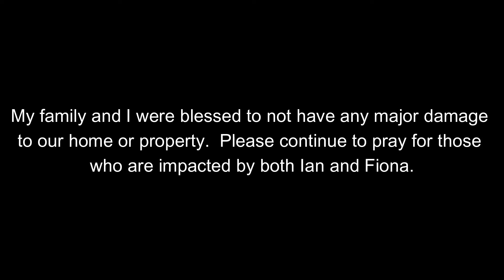2022 VLOGTOBER DAY 3: HURRICANE IAN | COOKING BREAKFAST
Hello! Thank you for clicking and spending time with me.  In today's Vlogtober #3, we are hunkering down for hurricane Ian and cooking breakfast.  We are beyond blessed to not have any major damages to our home.  Happy watching!